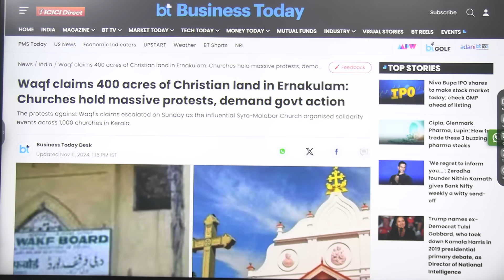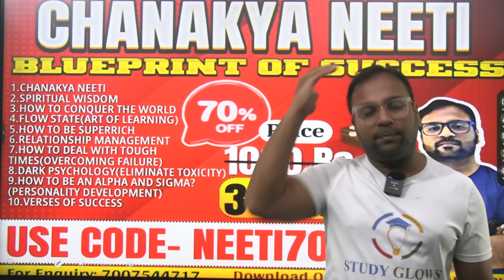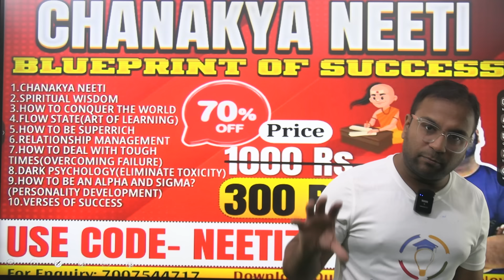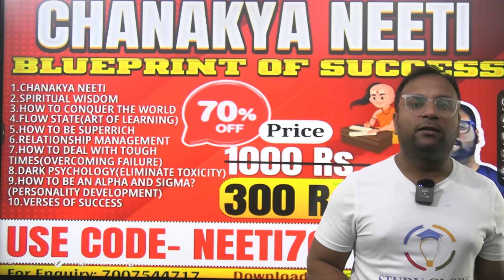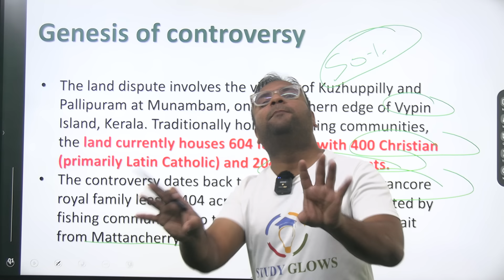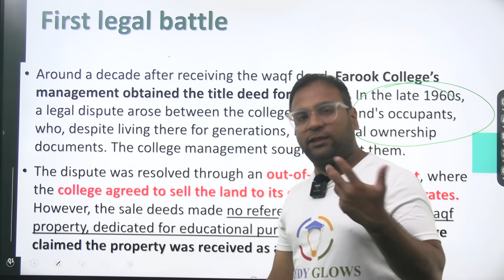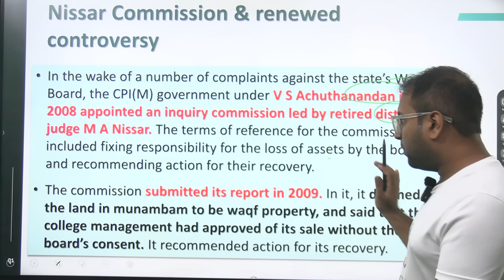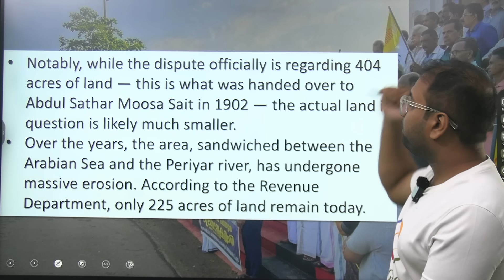What is Munambam waqf land dispute which has led to protests by Christians, Hindus